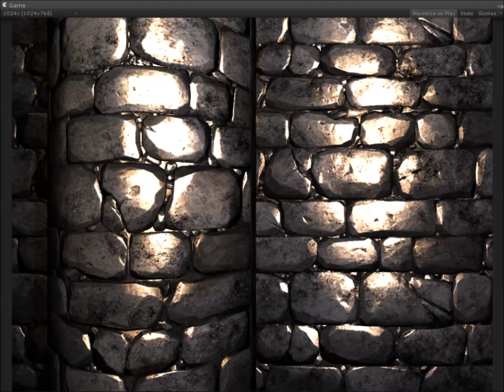The Rise of Dagon - Alpha Dungeon Prototype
The Rise of Dagon is an upcoming first person RPG in the spirit of classic dungeon crawl games like Eye of the Beholder, Dungeon Master and Legend of Grimrock.

This footage depicts an alpha dungeon and player movement.